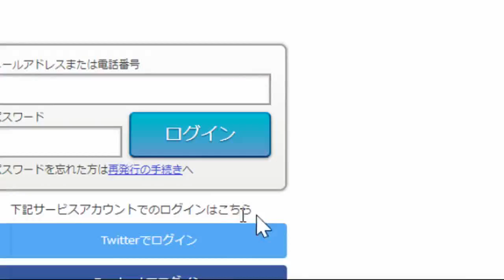【相談凸】風俗の話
風俗の話　 3:57
鮫島凸　 1:42:42
２次利用する場合、この動画のURLを貼って頂ければ我道の報告や許可を取らずに再利用する事ができます。